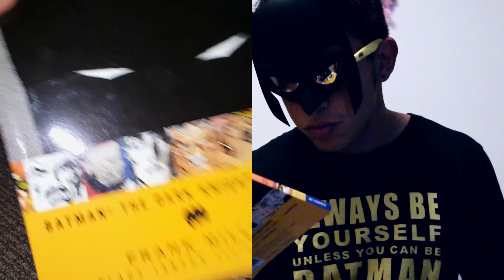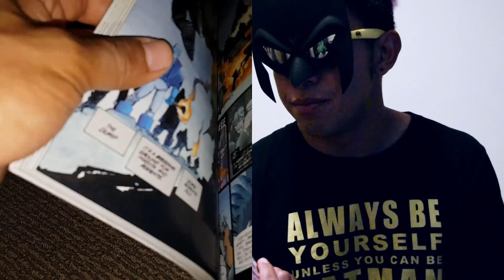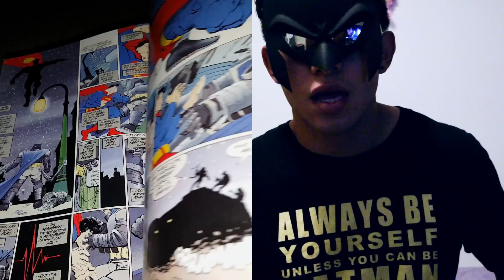Dark Knight Returns Comic Book Review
This video is about Dark Knight Returns Comic Book Review